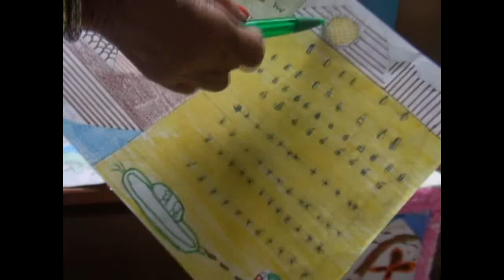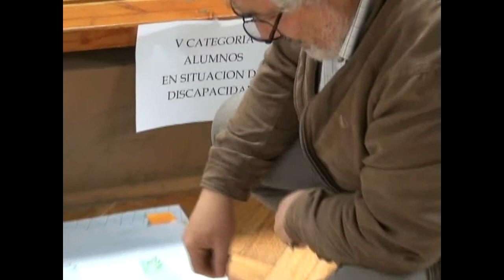Conaf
ENFOQUE INFORMATIVO